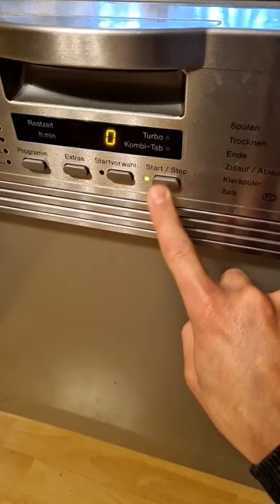Miele Geschirrspüler Fehler auslesen & löschen